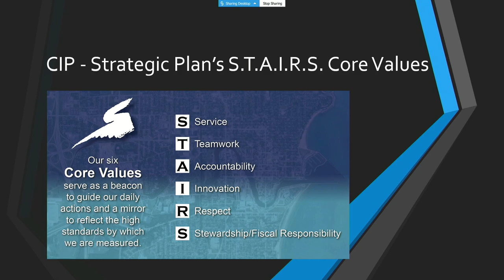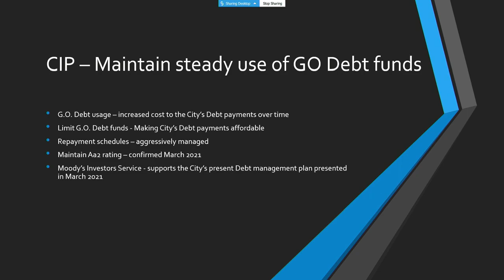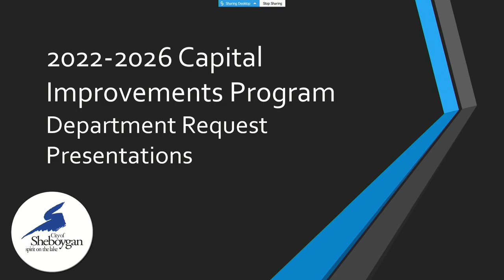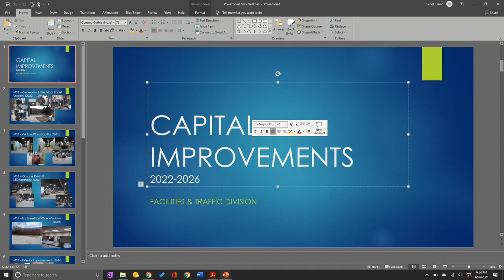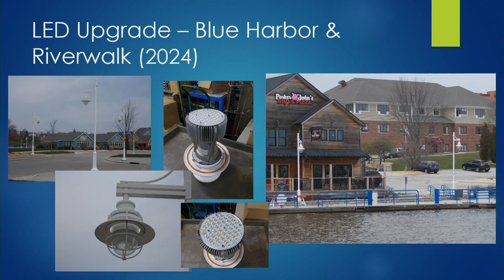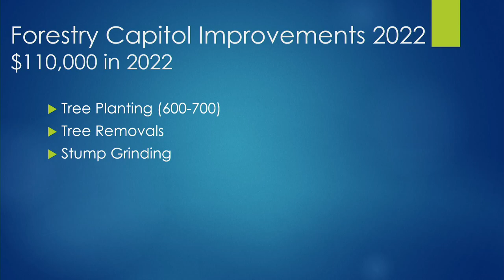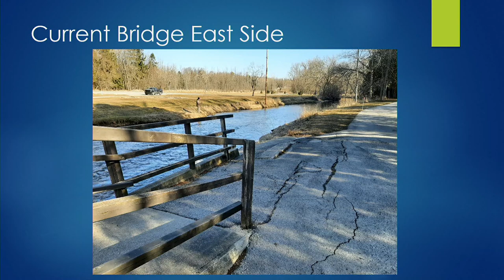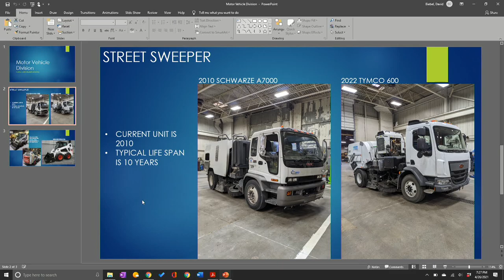CIP 04262021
CAPITAL IMPROVEMENTS COMMISSION - 6:15 P.M.
CITY HALL - COUNCIL CHAMBERS, 828 Center Avenue, Sheboygan, Wisconsin